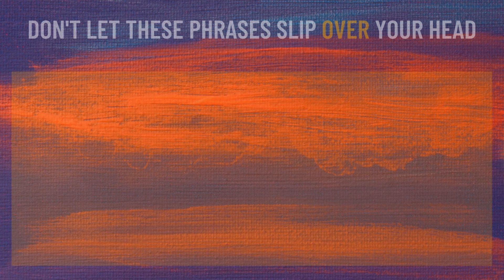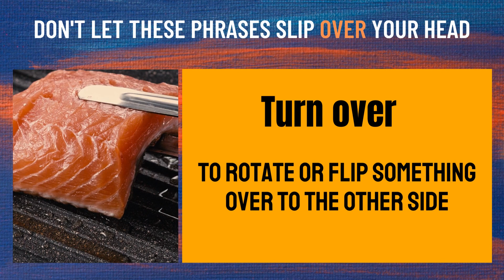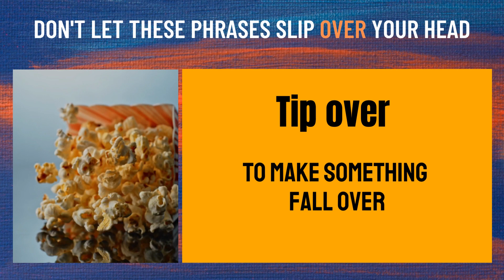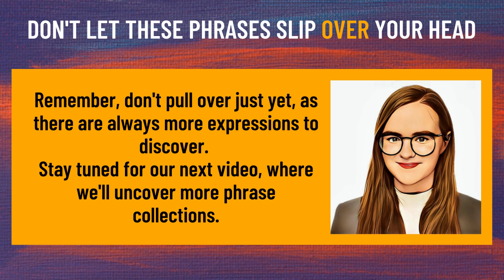Don't Let These Phrases Slip Over Your Head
Join us on our language adventure as we explore the power of the word "over" in our second video!

In this episode, we delve into 15 common phrases:
Stand over, Go over, Run over, Turn over, Pull over, Sleep over, Look over, Get over, Boil over, Tip over, Hand over, Talk over, Watch over, Gloss over, Glaze over.

Watch now and enhance your language skills with us.

About the channel:

We are a team of English language enthusiasts. Our group consists of native British English speakers who are passionate about sharing our love of the English language.

Through our English Phrase Collection YouTube channel, Pinterest, and Twitter, we aim to provide valuable resources and insights for learners of all levels.

Whether you're looking to improve your speaking and writing skills, expand your vocabulary, or simply appreciate the nuances of this beautiful language, we hope you'll join us on our journey.